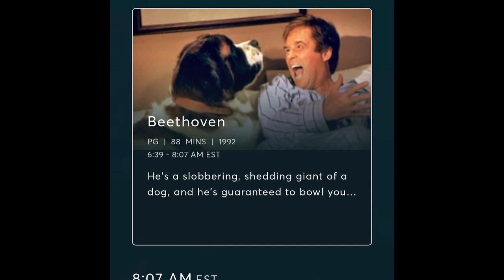New On Starz April 2023 2